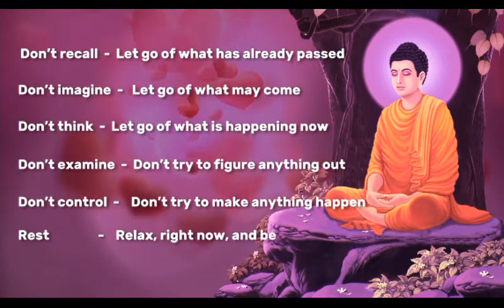High Priestess Fire Goddess Sekhmet The Lioness